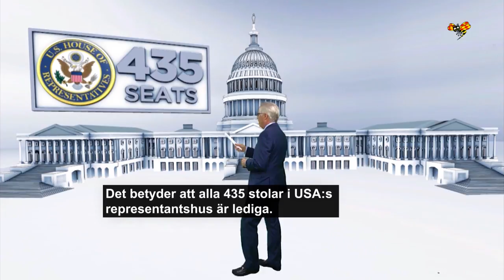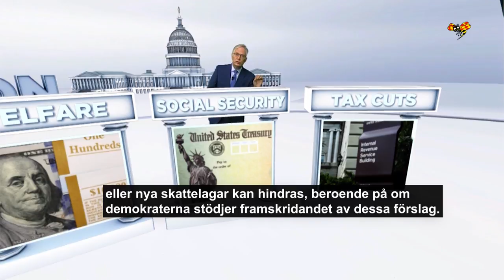Allt du behöver veta om mellanårsvalet 2018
CNN:s Tom Foreman förklarar vad mellanårsvalet är och vad som står på spel den 6 november.